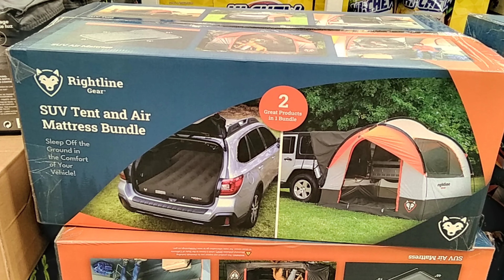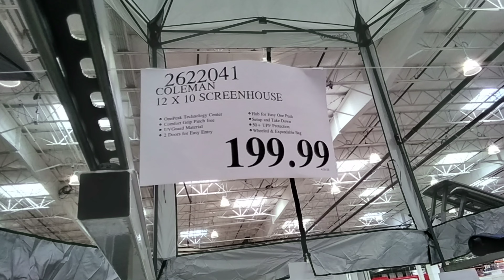Costco Outdoor Gear 2023 May